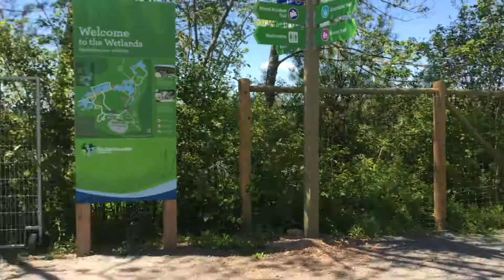PEACOCKS ARE CRAZY!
We head to our local Wildlife park and feed some ducks, see some cool animals and chase some peacocks

HEY! We're Dilly Dally Kidz, we are a family of 4 with 2 kids Eli & Rylee. We always post videos weekly! Anything from cool science experiments, trending games/challenges, fun family adventures, vlogs of our daily life and so much more random stuff! We are completely kid friendly and always make sure it is fun for the whole family!

We are so excited you are here to join us and check out our crazy life. We love interacting with our subscribers and hearing your feedback! (If it wasn't for you, our channel wouldn't grow) Leave us a comment down below and let us know what you think? What would you like to us do in our up coming videos?

Musical.ly - @dillydallykidz